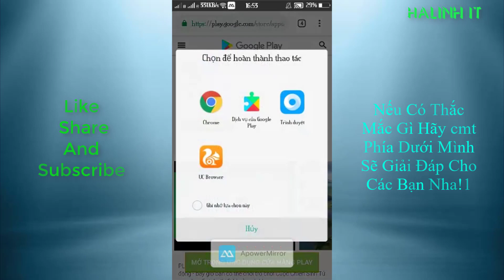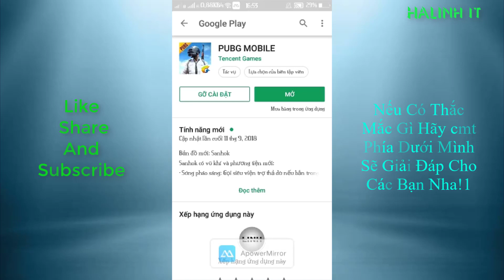Cách tải PUBG Mobile Trên CH Play Đơn Giản cho Android khi không tìm thấy trên Google Play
Cách tải PUBG Mobile Đơn Giản cho Android khi không tìm thấy trên Google Play
-Xem Thêm:
+NhacCuaTui Mod Vip Mới Nhất cho Android (Không Cần ROOT)| Tải nhạc chất lượng cao trên NCT